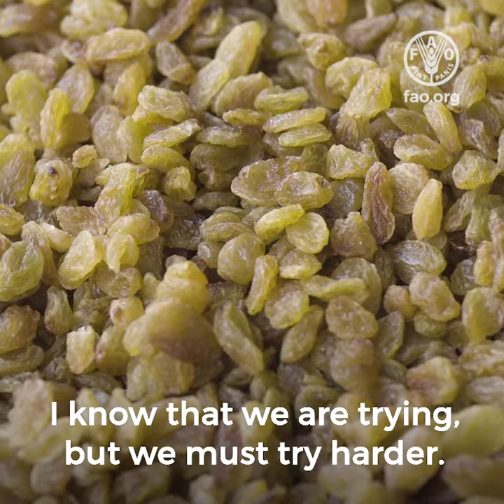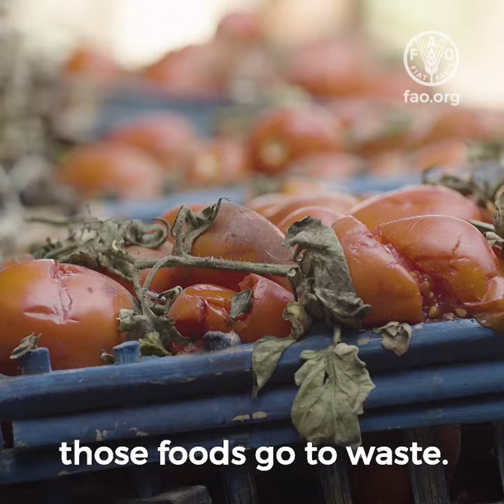Message of Chef José Andrés on food loss and food waste (long)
To mark the first celebration on the International Day of Awareness of Food Loss and Food Waste, Chef José Andrés , Founder of World central Kitchen, speaks about the challenges of tackling this critical issue. Describing the work of his NGO, he addresses the need to work with locals following a natural disaster or emergencies, mobilizing locals farmers, cooks and communities to meet the food security needs of the local populations, while simultaneously driving the local economy.